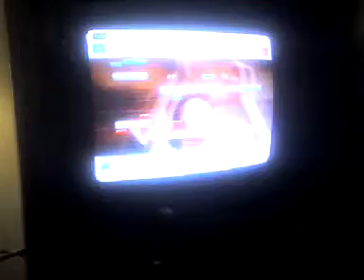SingStar!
My friends Trisha and Sarah play this new game SingStar. Haha